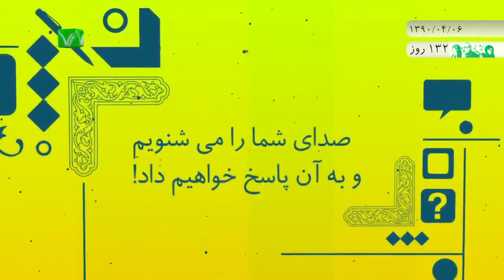اخبار رسا؛ 6 تیر 1390؛ بخش دوم